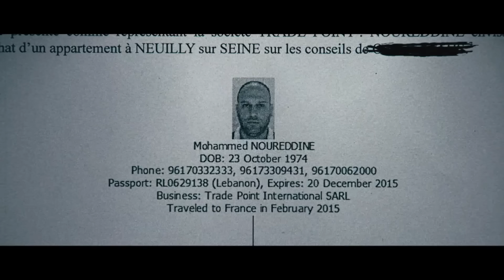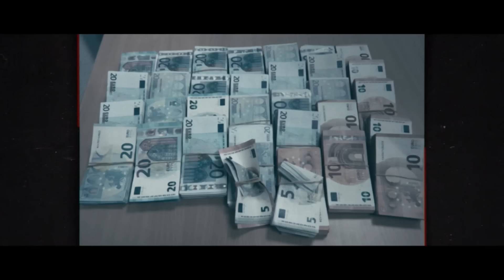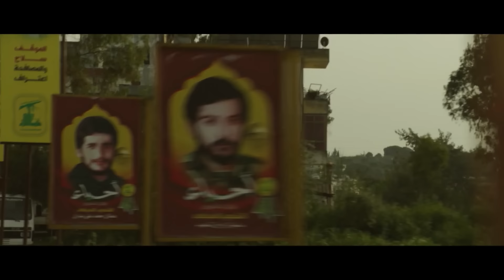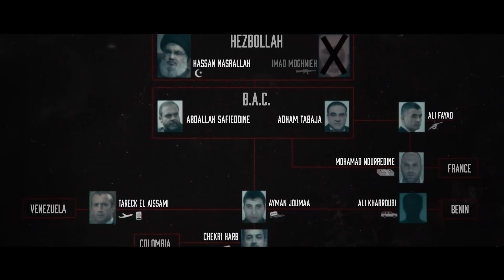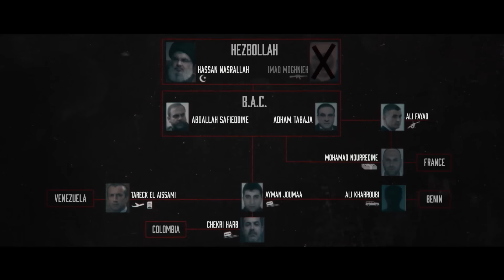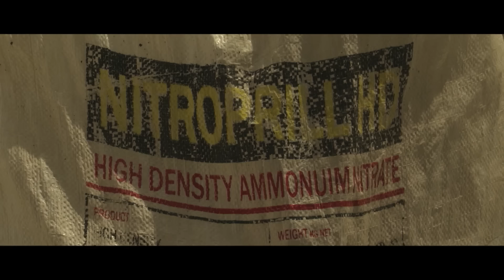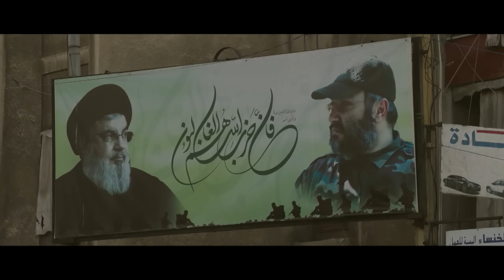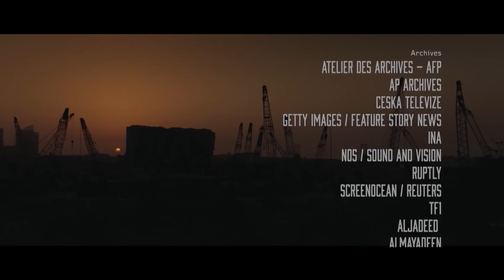Las pruebas de EE.UU. que relacionan a Hezbollah con el tráfico de drogas y armas. | Tercer Capítulo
En 2008, la Administración de Control de Drogas de los EE.UU. había reunido suficientes pruebas para demostrar que Hezbollah se había transformado de una organización militar y política en un sindicato del crimen organizado a nivel internacional, ganando unos mil millones de dólares al año con el tráfico de drogas, armas, lavado de dinero y otras actividades criminales. El 'Proyecto Cassandra' fue un ambiciosa y ultra secreta operación para detenerlos. Esta serie, de tres partes, cuenta la historia del 'Proyecto Cassandra' a través de los testimonios de los agentes de la DEA y otras personas involucradas. Es una historia que ayuda a explicar el ascenso de Hezbollah, mostrando el entramado de una historia geopolítica compleja.

Desde 2010, Francia ha sido el país preferido por los militantes de Hezbollah para buscar asilo. Ofrece varias ventajas: la posibilidad de esconderse entre una gran comunidad libanesa y que les ofrece libre circulación por todo el territorio europeo. París fue elegida como el epicentro del lavado de dinero del tráfico de cocaína. La D.E.A., la agencia antidrogas estadounidense, alertó a la policía francesa. Juntos abrieron un nuevo capítulo en la Operación Cassandra, llamado “Operación Cedro” en honor al árbol que simboliza a Líbano.

Este documental fue producido por Magneto y fue dirigido por Jérôme Fritel & Sofia Amara. Se estrenó por primera vez en 2023.

➡ *ÍNDICE DEL DOCUMENTAL:*
00:00 Introducción
04:13 París: el centro del blanqueo de capitales de Hezbollah
10:39 ¿Traficaban con armas en el este de Europa?
15:36 La guerra de Siria y el papel de Hezbollah
22:16 Descubren a la red de Hezbollah que compraba armas, con el dinero de la venta de cocaína, para combatir en Siria
29:20 El acuerdo de paz entre EE.UU. e Irán y el fin de la operación Cassandra
37:37 ¿Qué provocó la explosión del puerto de Beirut?
44:22 ¿Qué les pasaba a los que acusaban a Hezbollah del accidente del puerto?
47:30 Conclusiones

Historias Vivas es la sede de los documentales más increíbles de todo el mundo. Descubre destinos remotos y culturas fascinantes a las que casi nadie ha tenido acceso.

Explora nuevos mundos. Nuestros reporteros de investigación te dan acceso exclusivo a los rincones más inaccesibles del mundo, a algunas de las ciudades más peligrosas y a historias humanas extraordinarias. Aprende de las costumbres y tradiciones de cada continente y comprende las coyunturas sociopolíticas que determinan la vida de la gente. ¡Todo esto y mucho más!